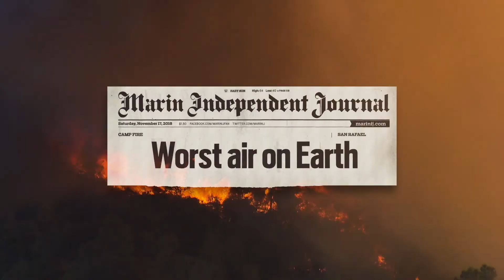California's Watershed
This rapidly evolving demise of California’s Watershed is a microcosm of the global consequences of climate change.   As global shortages of water – and it’s resulting shortage of food and energy – become apparent, the critical ramifications on the social fabric and our national security become obvious.  As the documentary states, developing scientific and technological solutions must be an immediate priority. Furthermore, the debate over anthropomorphic warming is over. Steps need to be taken to reduce man made greenhouse gases before the world is set on fire.